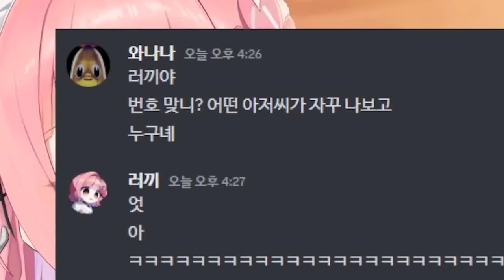여스가 싫은 사람에게 번호 안주는 법(에 당한 나)